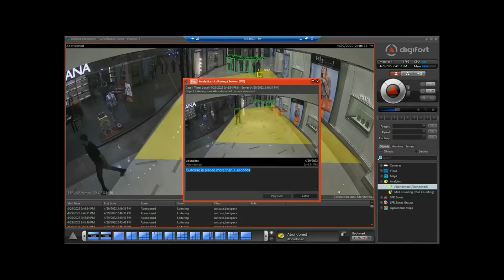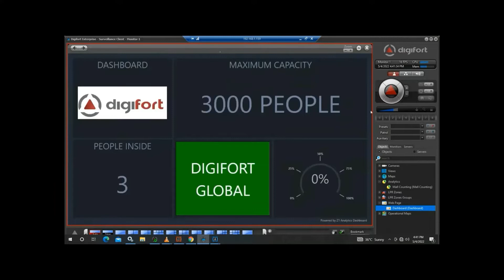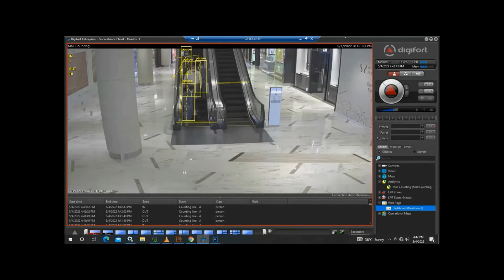Retail Analytics with AI